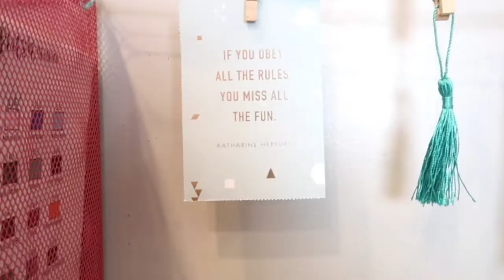Desk Tour | CalligraphyByJada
a tour of my desk!
shoutout to @liizii_ , @bob_baloney, @sabine_javier, and @pamellalcudia!
Hi!! I am Jada. I am 13 years old and I do calligraphy and bullet journaling. Most of you might know me from instagram account: @calligraphybyjada. In this channel, you will see tutorials, lifestyle videos, and vlogs. I hope you enjoyed watching!